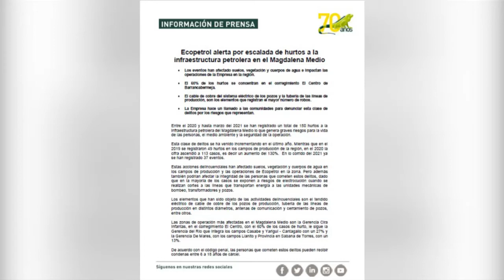Ecopetrol alerta por escalada de hurtos en la región